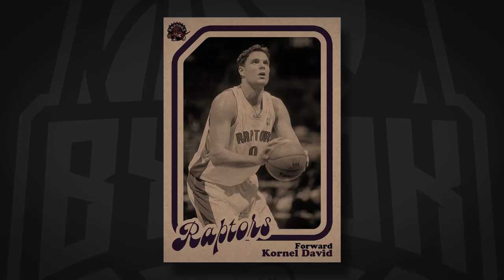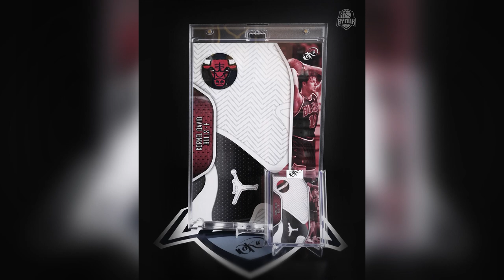Kornél 3x3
Játékszabály:
Október 15. 23:59:59-ig küldd el a " " email címre a videóban szerepló "kódot", így esélyed van megynyerni az első "Sole of the Game" Dávid Kornél kézműves lapot.

A másik két kártyához a kódot a következő két videóban rejtem majd el, így érdemes lesz azokat is nézni! ;)
Custom/handmade cards by NOK

All images and copyrighty belong to their original owners.